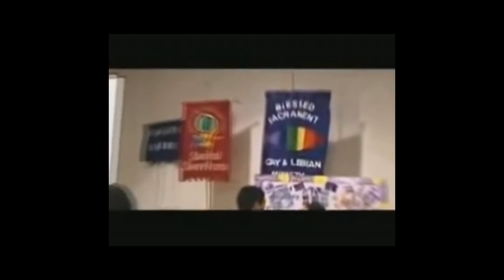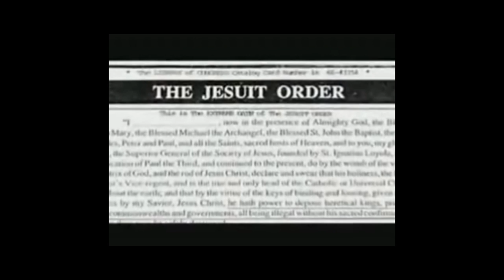American Is NOT Babylon 9: Ian Paisley & The Jesuit Oath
If you ever wanted to know what the Jesuits truly believe and practice, please listen to this!